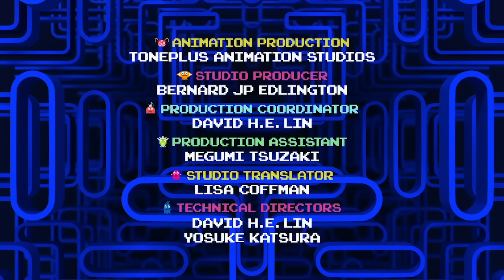PAC-MAN | PATGA | S02E21 | Indiana Pac and the Dentures of Doom | Amazin' Adventures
The diabolical dentures of an evil Mummy wizard could cause the destruction of PacWorld if they are reunited with their malicious master. It's a race against time as the forces of PacWorld and the Netherworld strive to find the missing mouthpiece. But the dentures have a mind of their own, plus they bite hard!

PAC-MAN | PATGA | S02E21 | Indiana Pac and the Dentures of Doom